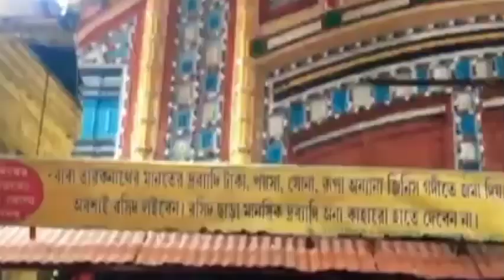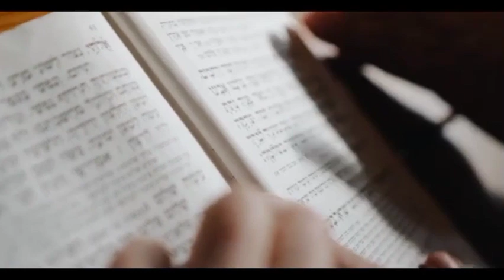Rise and Fall of Muslims | Strength of Muslim world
Rise and fall of Muslims